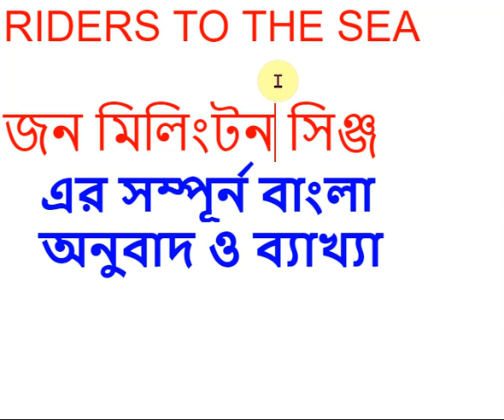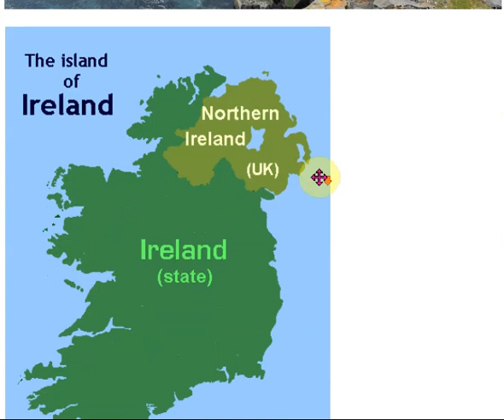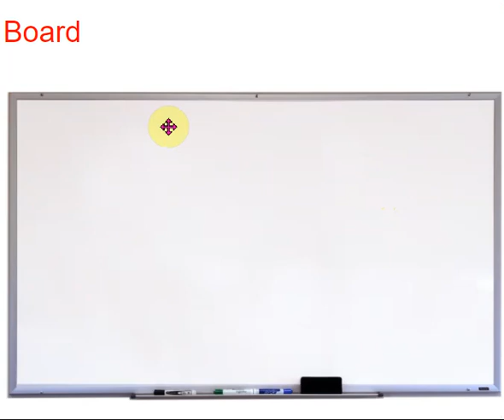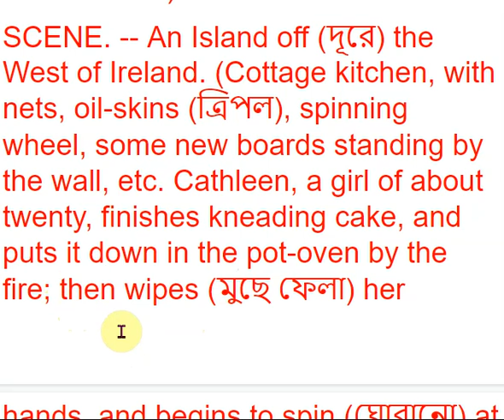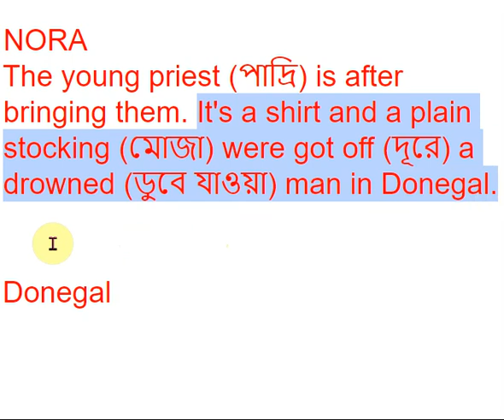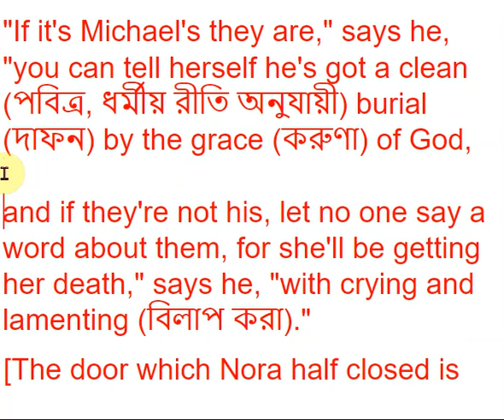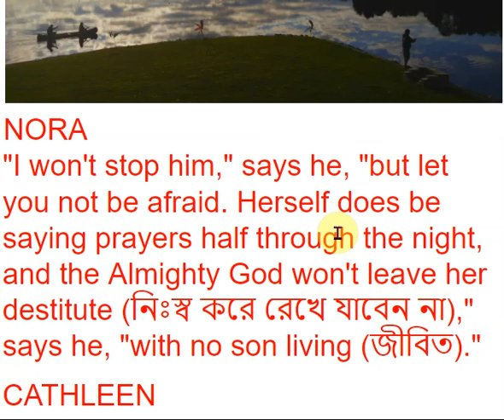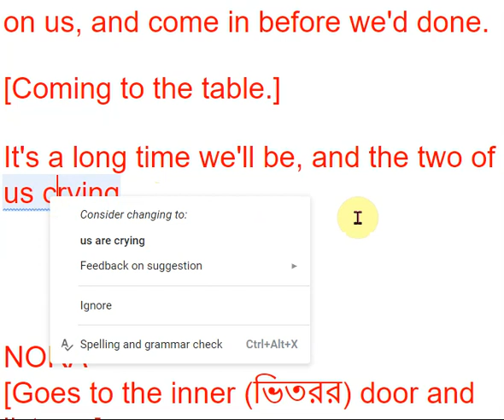Riders to the Sea 1 | বাংলা লেকচার | Bengali Lecture@QualityMan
Author's Words

Title
History of English literature,  ইংরেজি বিভাগ দ্বিতীয় বর্ষের সিলেবাস @Quality Man
ভিডিও লিংক-

হ্যাশ
 Rhetoric_and_Prosody
Introduction to Drama
Riders to the Sea
Ode to Nightingale Line by Line
জাতীয় বিশ্ববিদ্যালয় ,
NU English Hons 1st Year, NU English Hons 2nd Year, NU English Hons 3rd Year, NU English Hons 4th Year, masters
National University, জাতীয় বিশ্ববিদ্যালয় অনার্স ১ম বর্ষ, জাতীয় বিশ্ববিদ্যালয় অনার্স ২য় বর্ষ, জাতীয় বিশ্ববিদ্যালয় অনার্স ৩য় বর্ষ, জাতীয় বিশ্ববিদ্যালয় অনার্স ৪র্থ বর্ষ,
সাজেশন, সিলেবাস, শর্ট সাজেসন,
জাতীয় বিশ্ববিদ্যালয় অনার্স ১ম বর্ষ শর্ট সাজেসন, জাতীয় বিশ্ববিদ্যালয় অনার্স ২য় বর্ষ শর্ট সাজেসন, জাতীয় বিশ্ববিদ্যালয় অনার্স ৩য় বর্ষ শর্ট সাজেসন, জাতীয় বিশ্ববিদ্যালয় অনার্স ৪র্থ বর্ষ শর্ট সাজেসন,

Reading Skills,

Writing Skills
itroduction to Poetry
  Literary Terms,

Introduction to Prose
English Hons 1st Year Bangla Lecture, English Hons 2nd Year Bangla Lecture, English H
J. M. Synge
The Project Gutenberg Etext of Riders to the Sea by J. M. Synge
Copyright laws are changing all over the world, be sure to check the copyright laws for your country before posting these files!!
Please take a look at the important information in this header. We encourage you to keep this file on your own disk, keeping an electronic path open for the next readers. Do not remove this.